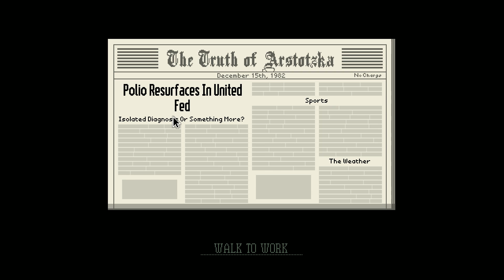Keywii Plays Papers, Please (10)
Opening his eyes, Keywii finds himself in a truly dark place. The weather is cold and overcast, there's armed men yelling at him to get moving, and he seems, while confused, oddly as if he's used to such things.

The place he finds himself in this time seems to be an Eastern European country called Arstotzka. His now family look at him worried, for he is their sole provider. The angry men inform him that he's to report to his new job assignment.

Border patrol is never easy, but for Keywii, it seems he'll have to undergo endless stress in order to make sure he's making enough to provider for his family.

Though, for reasons unknown he finds himself more inclined to bribery...

A shocking and uncharacteristic trait, a worrying one at that, but one he can hold back for me.

In the mean time he must do his daily job, follow along as it get progressively ore difficult to complete.